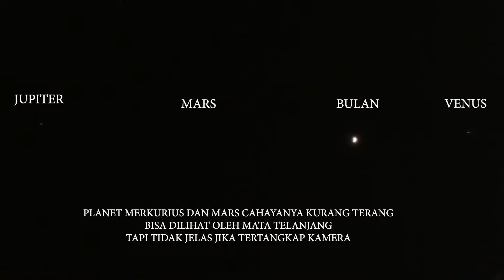Video Amatir Fenomena Planet Sejajar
Fenomena 6 Planet sejajar yaitu Merkurius, Venus, Bulan, Mars, Jupiter dan Saturnus dapat dilihat dengan mata telanjang pada tanggal 24 Juni s.d 30 Juni 2022. Planet yang dapat tertangkap oleh kamera hanya beberapa planet saja yaitu planet yang mempunyai cahaya lebih terang seperti Venus, Bulan dan Jupiter, sedangkan planet yang cahayanya redup seperti Merkurius, Mars dan Saturnus tidak dapat tertangkap oleh kamera namun dapat dilihat dengan mata telanjang. Video ini diambil oleh video amatir di Kota Bandung.